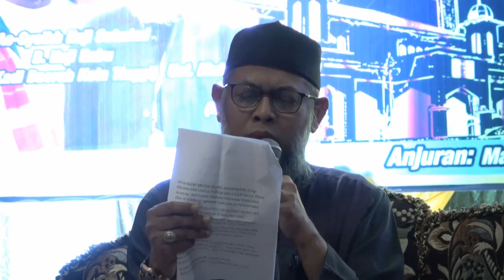05.03.2020: Maulidur Rasul S.A.W Sedili Besar bersama Ejam Medicine dan Ali Terra Rossa